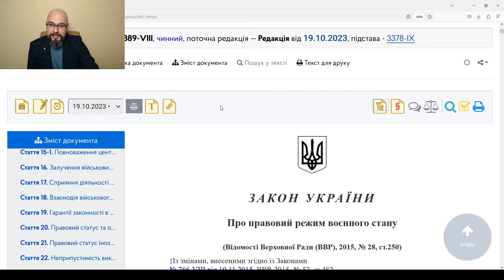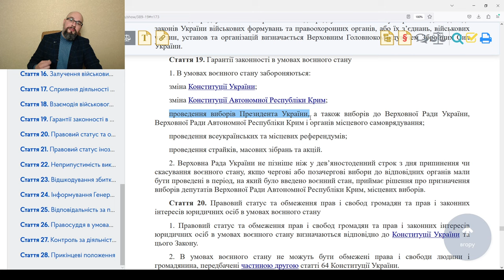Выборы во время военного положения запрещены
Выборы в Украине во время военного положения не запрещаются Конституцией Украины и Избирательным кодексом. При этом, такой запрет содержится в Законе Украины "О правовом режиме военного положения". Зеленский может провести выборы, но для этого надо внести изменения в законодательство.